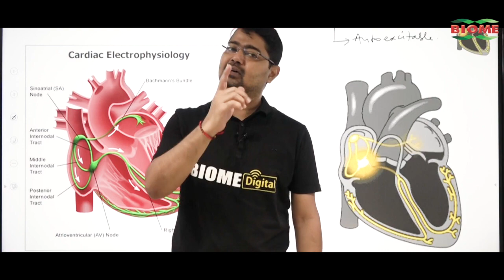बिहार में समय से पहले मेहरबान हुआ मानसून,मौसम विभाग ने जारी किया बड़ा अलर्ट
बिहार में इन दिनों कहीं धूप कहीं छाया का खेल चल रहा है. बिहार में मानसून ने पिछले 17 साल का रिकॉर्ड तोड़ दिया है. प्रदेश में  13 जून से मॉनसून आने का दिन निर्धारित है लेकिन 1 दिन पहले 12 जून को उत्तर पूर्व बिहार के 5 से 6 जिले में मॉनसून ने दस्तक दिया है. राज्य के पूर्णिया जिले और किशनगंज में मानसून ने दस्तक दे दी है, यहां भारी बारिश शुरू हो गई है.

Other Trending Videos:

1.Nitish के जनता दरबार पहुंचा ये फरियादी CM को बोलने लगा अंकल, देखते रह गये अधिकारी | Nitish

3.Samrat की डिग्री को JDU ने बताया फर्जी,तो भड़के BJP नेता बोले डर गए हैं Nitish इसलिए दाएं बाएं कर रहे